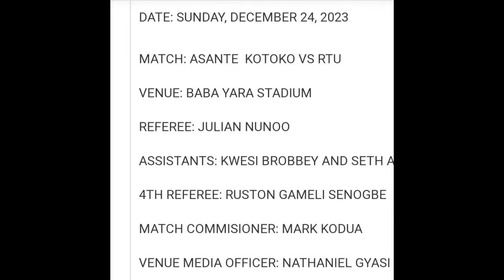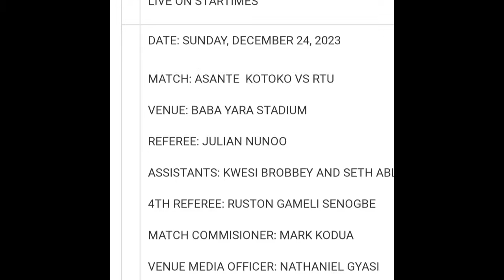BOOM:KOTOKO 1ST SIGNING..FOREIGN STRIKER..RIGHT BACK 🔙 MOVE